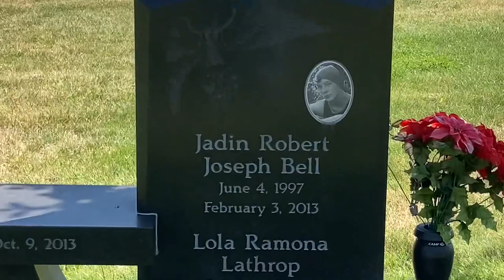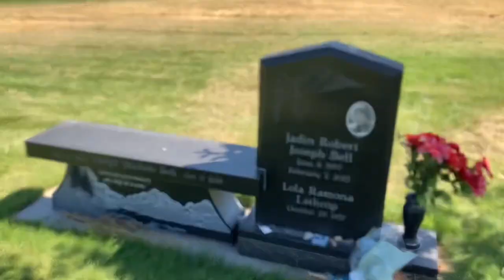Paying our respects to Joseph and Jadin Bell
This was actually in La Grande, Oregon at the Grandview Cemetery.

Their story hits close to home. May they Rest In Peace! ❤️❤️❤️❤️❤️